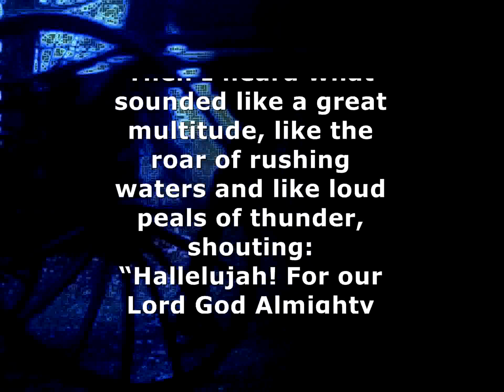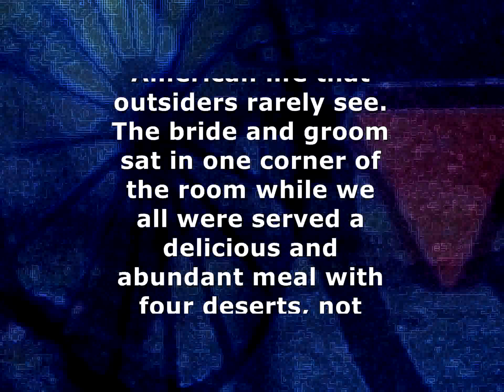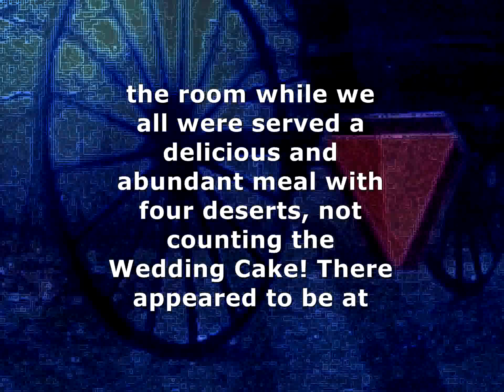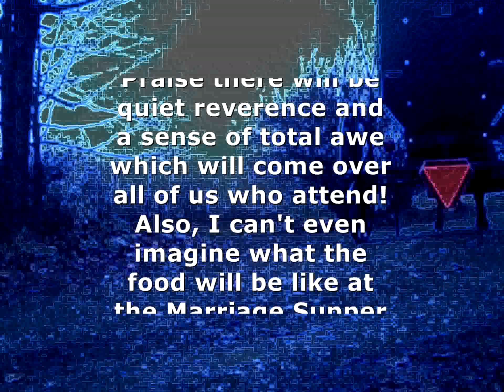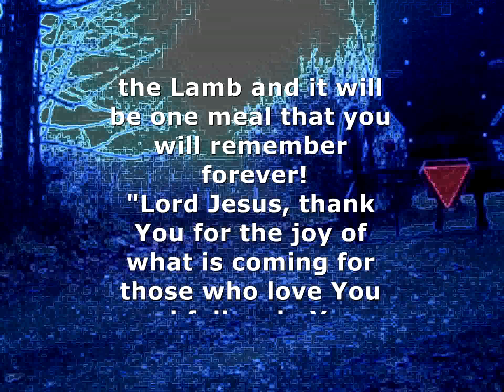The Wedding Supper of the Lamb